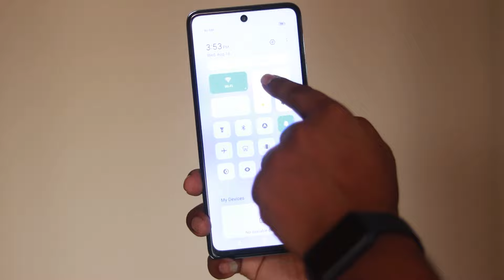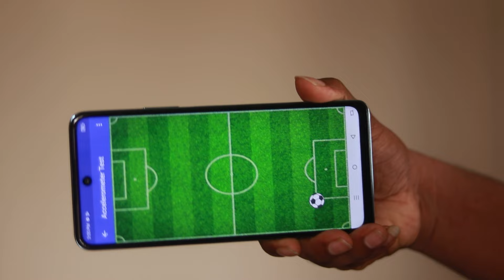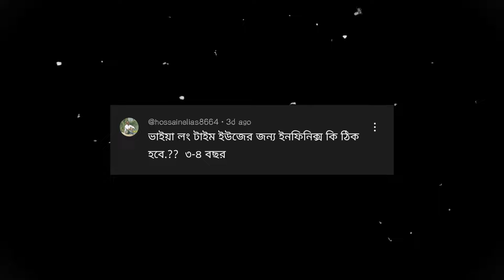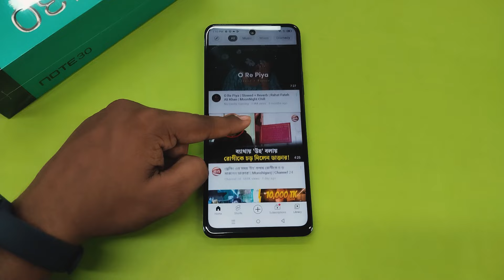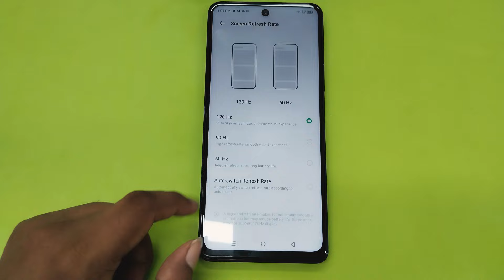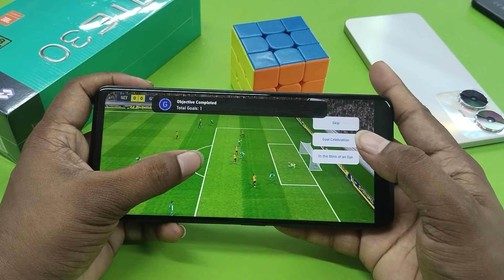Infinix Note 30 after using 40 days || কেনার আগে অবশ্যই দেখুন. MB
infinix have launched a new device in Bangladesh called note 30. It's offering some really good gaming power inside with a very good price. The phone comes with 5000mAh battery OCTA CORE chipset. And I hope you will make a better decision for you.

THANKS.